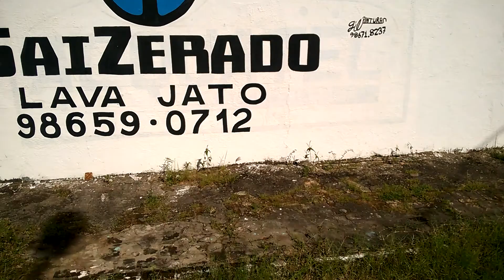OFF ROAD EM FORTALEZA-CE, O MELHOR LAVA RÁPIDO DESSA CATEGORIA, VEJAM GALERA.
LAVA RÁPIDO OFF ROAD, O MELHOR DA CIDADE E DE TODA A REGIÃO. ESPAÇO AMPLO E PROFISSIONAIS QUALIFICADOS, SOU CLIENTE E INDICO, O PREÇO É MELHOR AINDA, DEPOIS DE MUITO QUEBRAR A CABEÇA POR AÍ,  EM LUGARES CABEÇA DE PORCO, ACHEI ESSE E SOU CLIENTE VIP AGORA. THAU OBRIGADO.